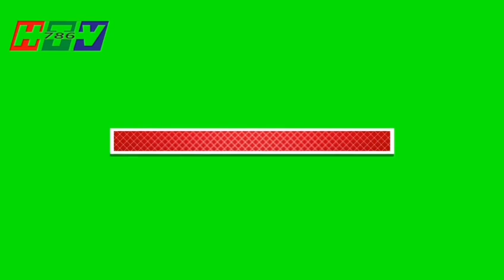Latest development going new way /Haqeeqat Tv 786